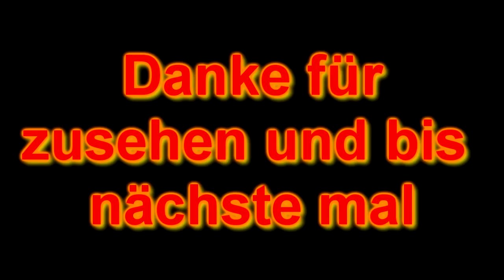GTA 5 mit Freunden | Gefängnisausbruch Vorbereitung Teil 2